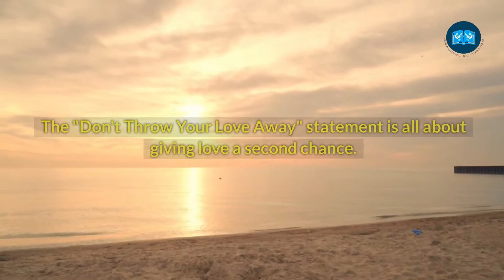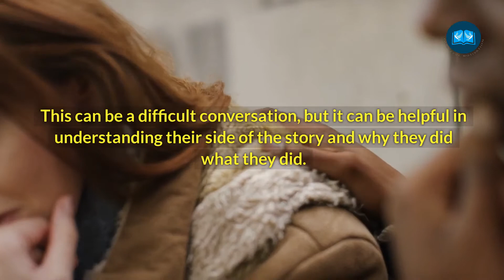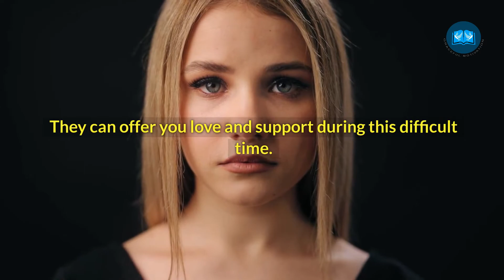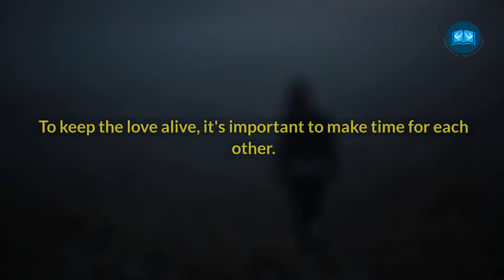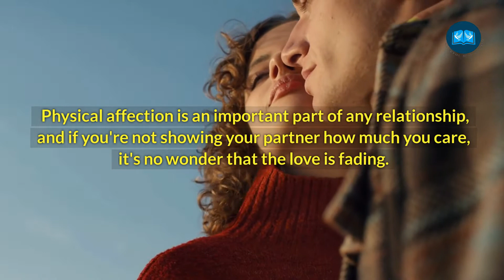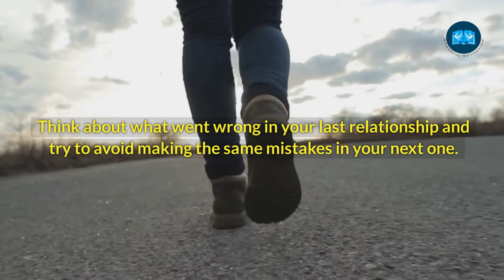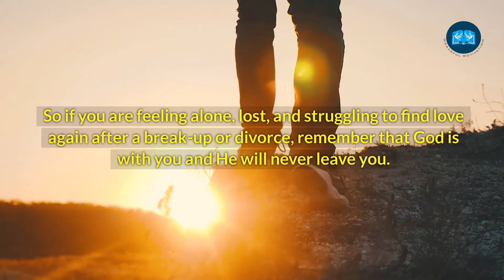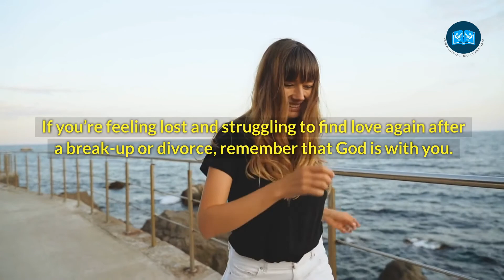Don’t Throw Your Love Away | You Will Find The Right Person For You